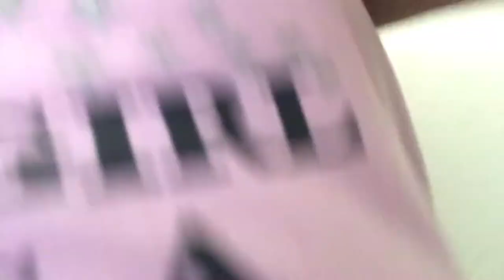Hide and seek /Melissa Arevalo